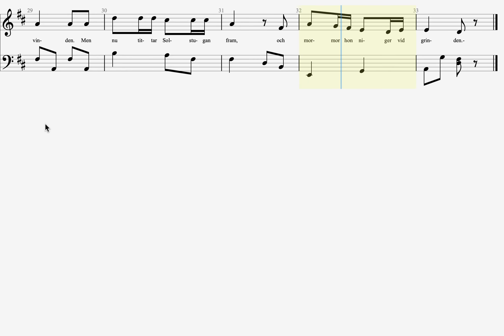Mormors Födelsedag - Ur 15 Barnvisor - År 1917 - Enjoy!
Music - Knut Söderström & Cyrus Granér - Till Gabriel och Ella´s mormor Maria!